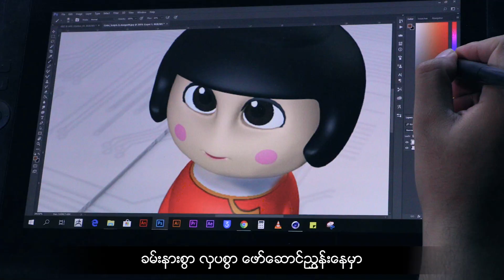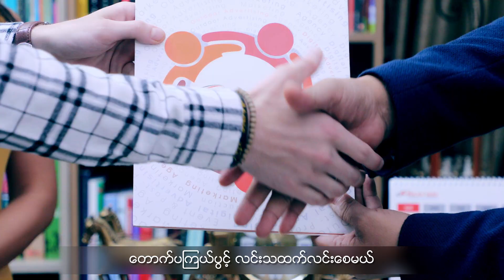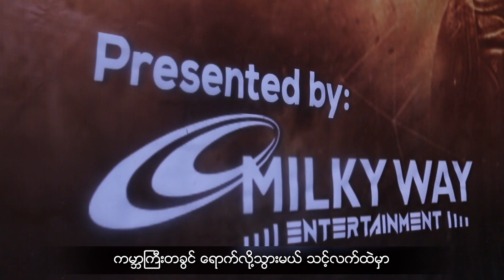Milky Way TV Commercial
Milky Way TV Commercial produced by Milky Way Production.

Different Thinking, Different Dreaming